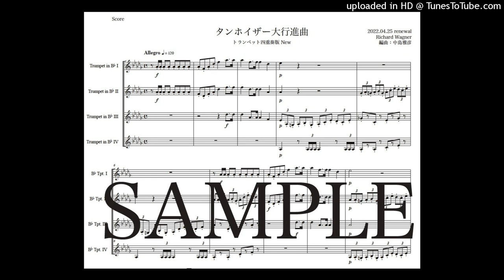ワーグナー「タンホイザー大行進曲」トランペット四重奏版（編曲：中島雅彦）